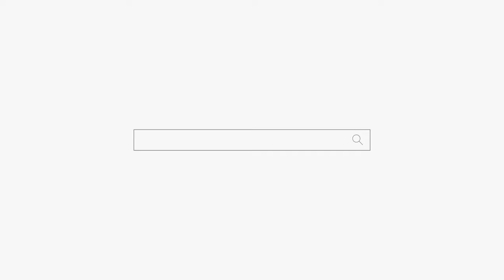죽고싶은 아줌마😰모든게 애처롭다😭용군TV 초아신궁 (천안점집 평택점집 안성점집 유명한점집 용한점집)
됩니다.